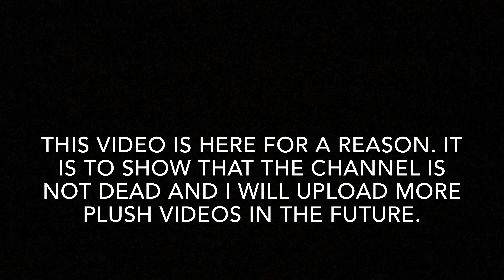Super Mario Plush - The Reunion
I'm back better than ever.